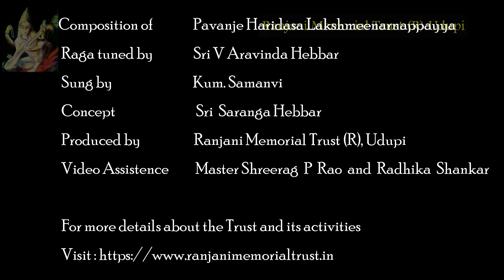Neelamegha|Daasaarchane|Pavanje Lakshmeenarnappayya|Set to tune by Aravinda Hebbar|Sung by Samanvi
Neela Megha Shyama
Sung by : Kum. Samanvi, Udupi
Raga: Reetigowla
Tala: Roopaka
Composer: Pavanje Haridas Lakshmeenarnappayya

Ranjani Memorial Trust will be publishing the recordings of the Devaranamas written by different Dasas of Karnataka with the tune set by V Aravinda Hebbar sung by  Smt. Ranjani Hebbar, Kum. Samanvi and Kum. Archana Upadhyaya